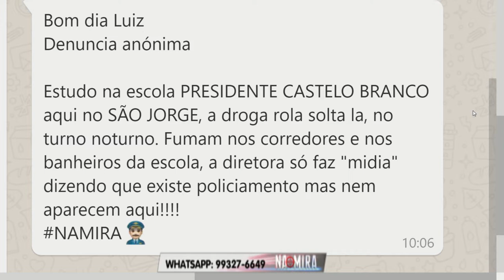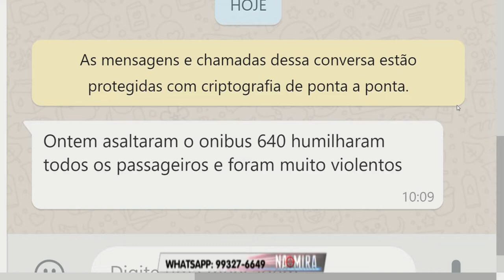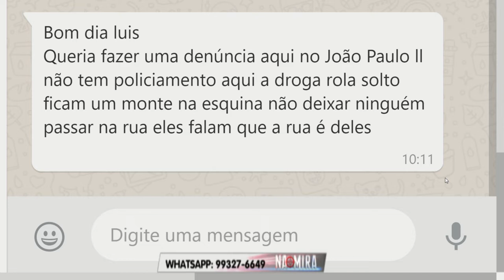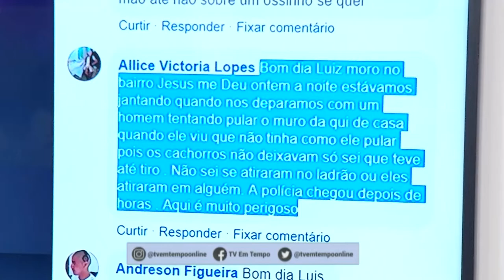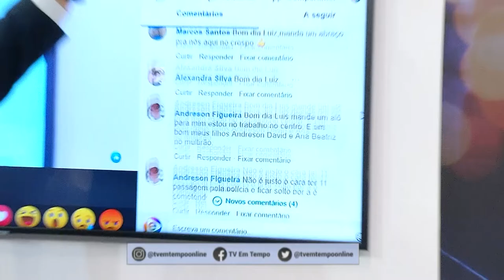Na Mira Em Tempo 26 07 2019 1º Bloco